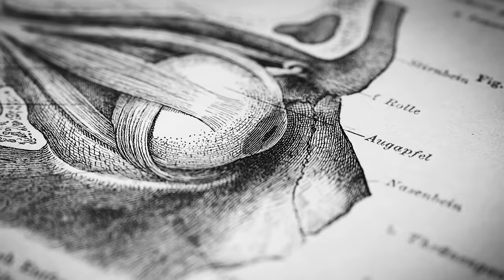What Alcohol Does to Your Body, Brain & Health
In this episode, I discuss the physiological effects that drinking alcohol has on the brain and body at different levels of consumption and over time. I also describe genetic differences that predispose certain individuals to alcoholism, binge and habit-drinking. I explain alcohol metabolism in simple terms and how it effectively acts as a poison, leading to cellular stress and damage. I then explain that it impacts neuronal function and changes our thinking and behavior – hallmarks of inebriation. I also discuss how alcohol consumption of different amounts impacts inflammation, stress, neurodegeneration, and cancer risk and negatively impacts the gut microbiome, brain thickness, hormone balance, mood and feelings of motivation. Additionally, I discuss the biology of hangovers and describe science-based strategies to mitigate the severity of a hangover. Since alcohol is one of the most widely consumed recreational substances, this episode ought to be of relevance to everyone.  Indeed, even low-to-moderate alcohol consumption negatively impacts the brain and body in direct ways. The goal of this episode is to help people make informed decisions about their alcohol consumption that are in keeping with their mental and physical health goals.

Use Ask Huberman Lab, our new AI-powered platform, for a summary, clips, and insights from this episode

Timestamps
00:00:00 Effects of Alcohol Consumption
00:02:25 Momentous Supplements
00:03:19 Low to Moderate Alcohol Consumption & Neurodegeneration
00:06:52 Levels, Eight Sleep, ROKA
00:10:46 Historical Context & Uses of Alcohol
00:13:28 Alcohol Metabolism, “Empty Calories”
00:18:23 Inebriation: Top-Down Inhibition, Impulsivity & Memory Formation
00:24:23 Long-Lasting Effects & Impulsivity, Neuroplasticity & Reversibility
00:27:55 Food & Alcohol Absorption
00:30:07 Alcohol & Serotonin, SSRIs & Depression, Risk for Alcoholism, Blackouts
00:37:39 Predisposition for Alcoholism; Chronic Consumption, Cortisol & Stress
00:44:53 AG1 (Athletic Greens)
00:46:07 Genetic Predisposition for Alcoholism, Consuming Alcohol Too Young
00:52:27 Gut-Liver-Brain Axis: Alcohol, Gut Microbiome, Inflammation & Leaky Gut
00:59:46 Tool: Improving/Replenishing Gut Microbiome
01:02:44 Reducing Alcohol Consumption & Stress
01:04:25 Hangover: Alcohol & Sleep, Anxiety, Headache
01:12:11 Hangover Recovery, Adrenaline & Deliberate Cold Exposure
01:17:16 Hangover Recovery, Dehydration & Electrolytes
01:20:45 Types of Alcohol & Hangover Severity, Congeners
01:25:25 Alcohol Tolerance, Dopamine & Serotonin, Pleasure-Pain Balance
01:33:36 Are There Any Positive Effects of Alcohol?, Resveratrol
01:35:42 Alcohol & Brain Thickness
01:37:11 Alcohol & Cancer Risk: DNA Methylation, Breast Cancer Risk
01:44:31 Mitigating Cancer Risk, Folate, B Vitamins
01:46:54 Alcohol & Pregnancy, Fetal Alcohol Syndrome
01:50:58 Hormones: Testosterone & Estrogen Balance
01:55:09 Negative Effects of Alcohol Consumption
01:58:35 Zero-Cost Support, YouTube Feedback, Spotify & Apple Reviews, Sponsors, Momentous Supplements, Instagram, Twitter, Neural Network Newsletter, Huberman Lab Clips